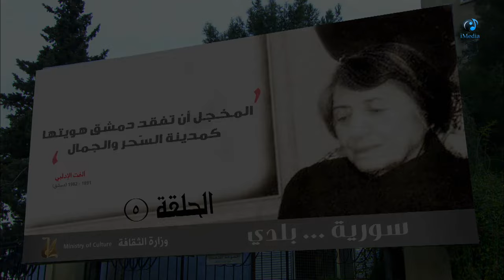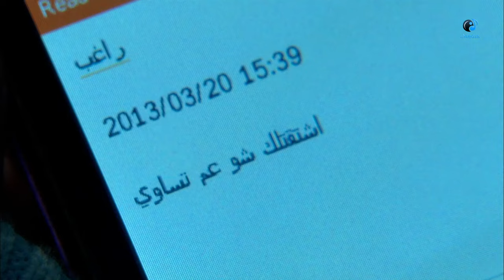الحلقه الخامسه من المسلسل السورى الرائع (حائرات)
يدور العمل في إطار إجتماعي حول مجموعة من النساء من أعمار وأوضاع إجتماعية متنوعة، وكيفية تأثير مشاكل مثل العنوسة والطلاق والهجران الزوجي والرغبة في الإنجاب والعــ نف الجــ نسي في حياتهن
بطوله
رشيد عساف
ميلاد  يوسف
نادين خورى
جيانا عنيد
نادين خورى
ميسون ابو سعد
لينا دياب
سوزان سكاف
جهاد صعب
عاصم حواط
مصطفى الخانى
تاليف
اسامه كوكش
اخراج
سمير حسين